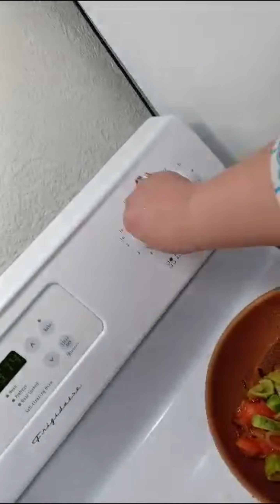VEGETARIAN MEAL | EASY DAL AND KARELA(BITTER GOURD) RECIPE | DAWAT MEAL | 100% VEGETARIAN